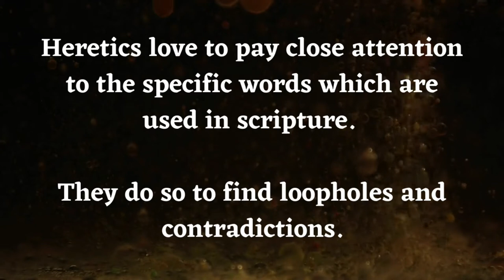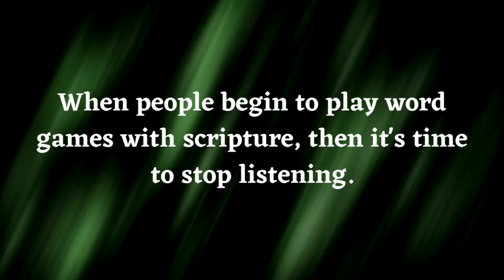Heretics and Word Games - St. Basil - On the Holy Spirit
Here, St. Basil addresses one of the heretics' favored tactics for spreading lies about religion.

———SOCIAL MEDIA———